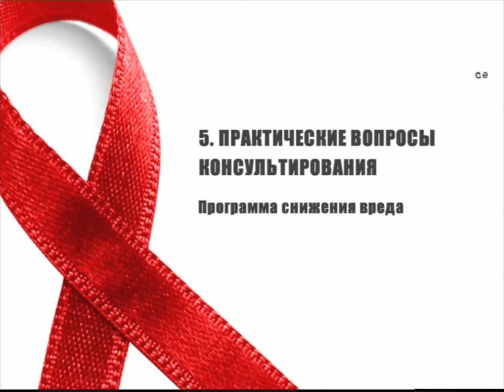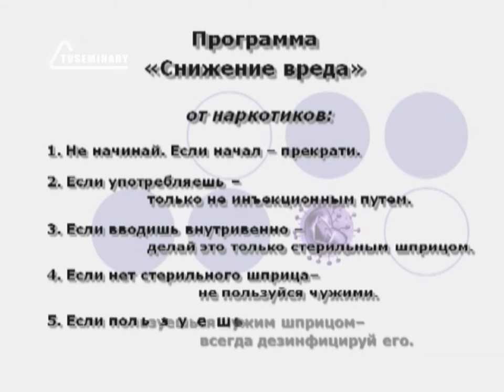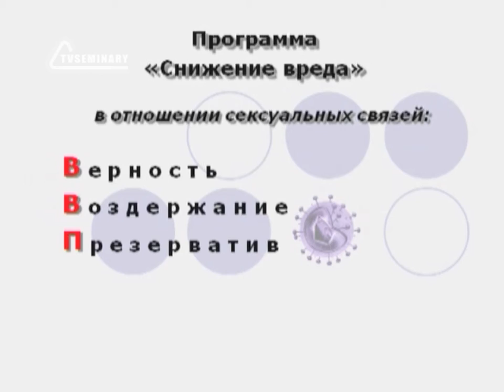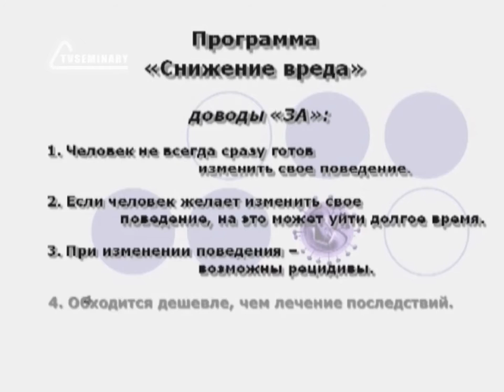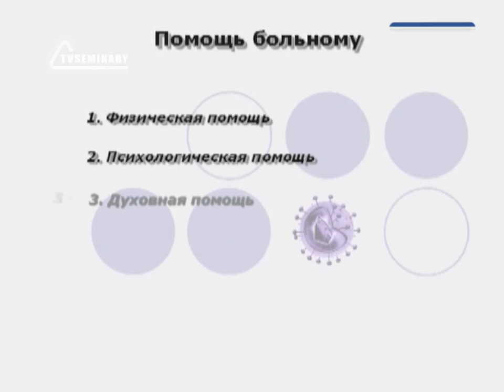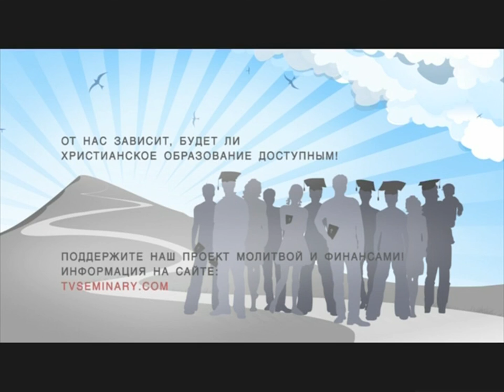SM017 Rus 15 Практические вопросы консультирования Программа снижения вреда